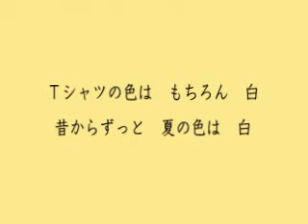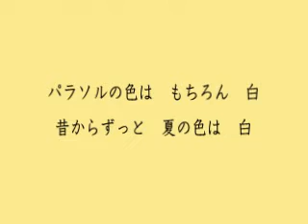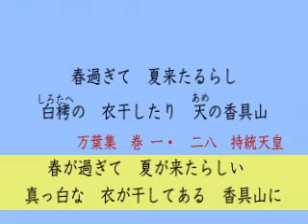夏が来た！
万葉集を題材にした曲です。難しい万葉集もメロディーに乗ると楽しく口ずさめます。持統天皇の歌を曲にしました。